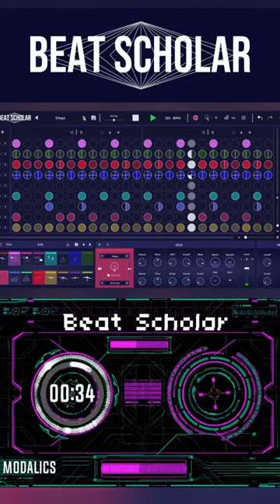Beat Scholar Demo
Beat Scholar is a Modern Beat-Making Powerhouse.

It presents an entirely new way to compose rhythm in the digital domain, Beat Scholar is the ultimate rhythmic playground that will make sure your beats sound like non other.